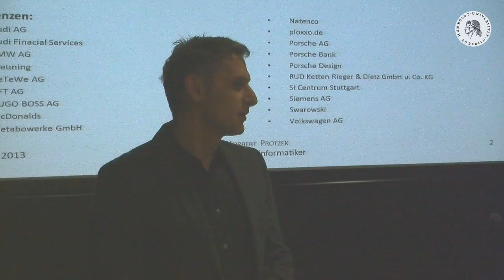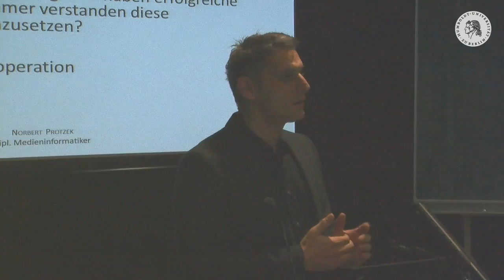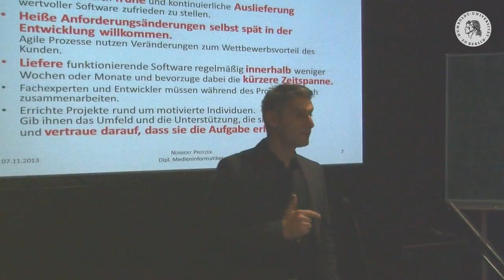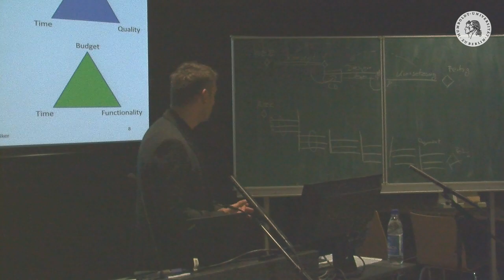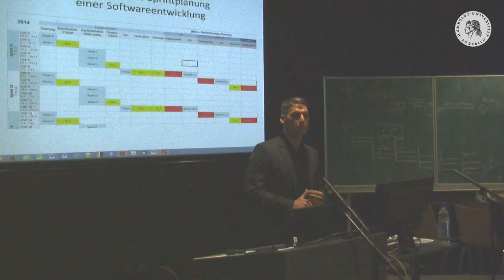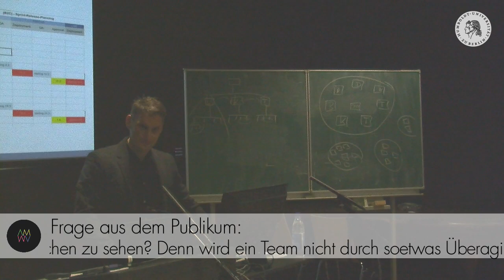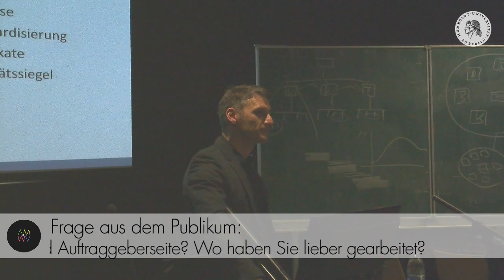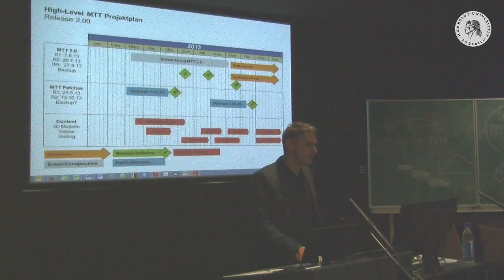Agile Brands Agile Media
Norbert Protzek
Agile Medien Agile Marken